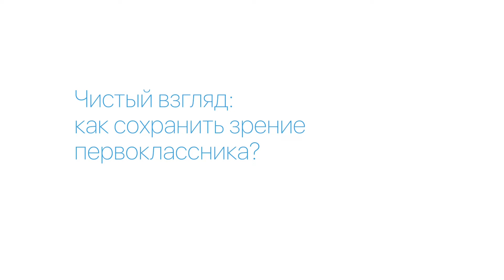Чистый взгляд: как сохранить зрение первоклассника?